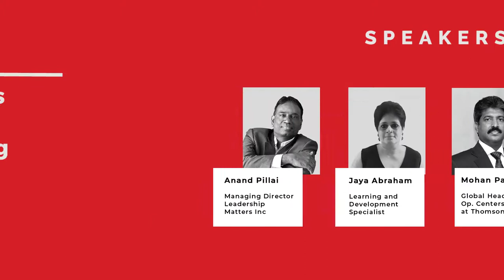Impact: Christian Professionals Conference